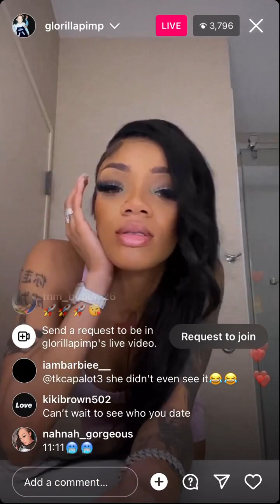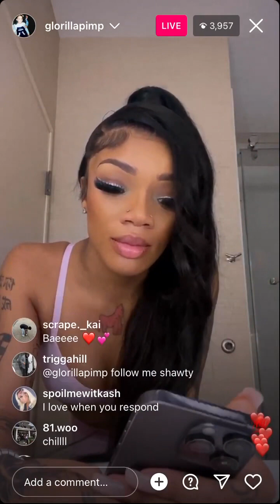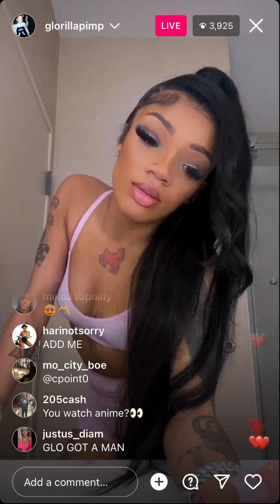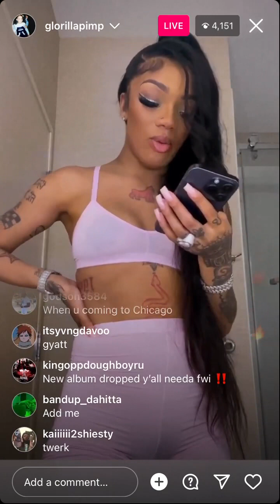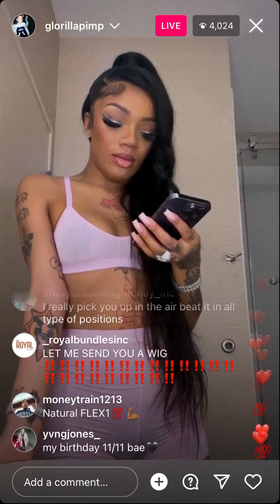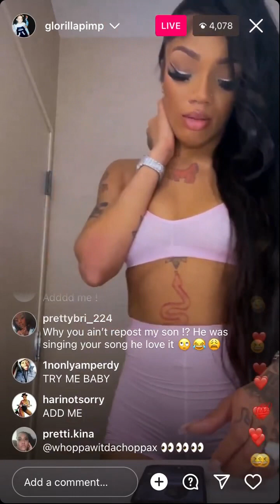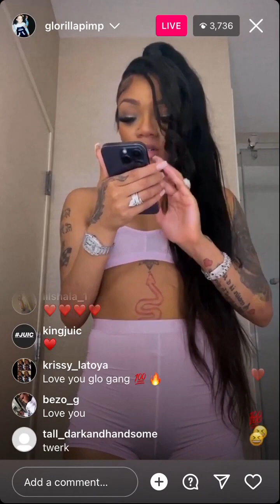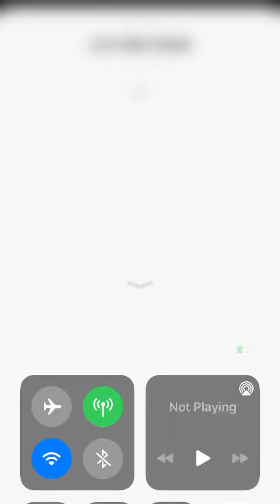Glorilla on IG live talking about new tape plus more